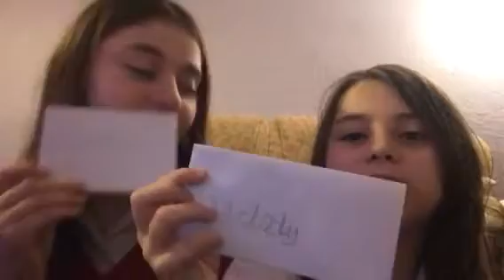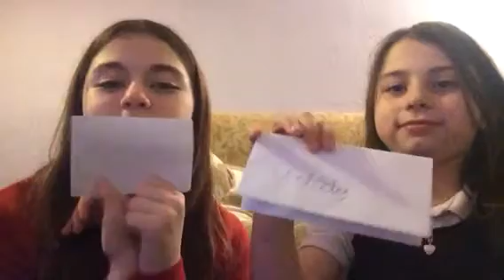Who's most likely too... CHRISTMAS EDITION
Heu Guys! Today Me And Melody Will be Doing Most Likely To... Christmas Edition! Ive Had To Change The Timetable Just A Little But But The Change Will Be For The Best!

Have a Good Day And Ill See Ya Soon Byeee!!